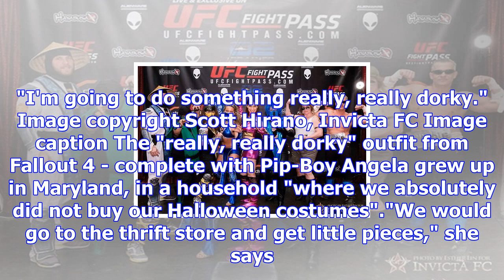The cosplaying cage fighter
By Owen Amos BBC News, Washington DC Image copyright Getty Images/Zuffa, LLC Image caption Angela Hi...